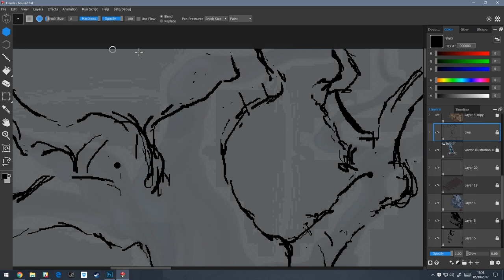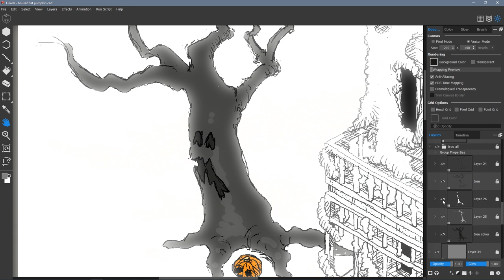Tablet illustration with Hexels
unused footage for a promo video back when I worked with Marmoset.co. This was my first time using an entry level tablet. Should I do more in this style?

This is not a paid promo. Wacom is a quality brand and this is literally the cheapest tablet they do - the reason i bought it :)